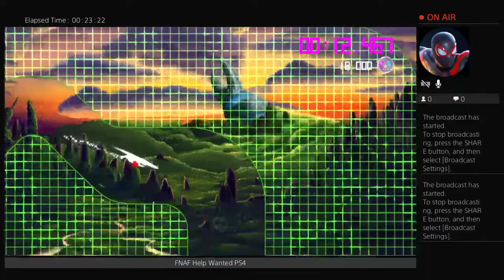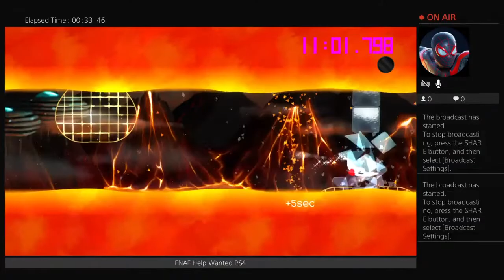Aaaaaaaa narwhal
N a r w h a l